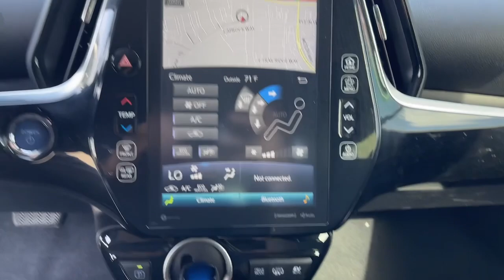2022 Toyota Prius_Prime XLE Moreno Valley, Riverside, Temecula, Palm Springs, Fontana CA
Pre-Owned 2022 Toyota Prius_Prime XLE available at Premier Hyundai of Moreno Valley located in 27500 Eucalyptus Ave, Moreno Valley, CA, 92555.

This could be the car for you, the  2022  Toyota Prius_Prime.  This forward-thinking Prius Prime combines artful styling, a plug-in hybrid dual motor drive system, hatchback versatility, a convenient and comfortable interior, and a host of safety and connectivity features. It's the mid-size car that will make your future bright! Don't settle. Get the sporty mid-size you want and the future-ready fuel efficiency that makes sense for your wallet as well as the planet. Get into this smart and savvy Prius Prime. Our team is here to provide you with an outstanding test drive experience.